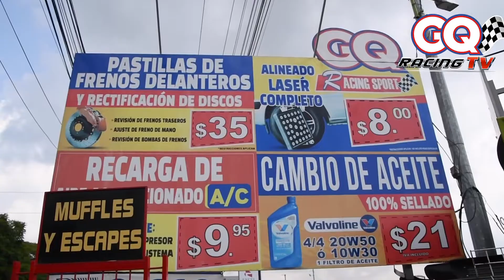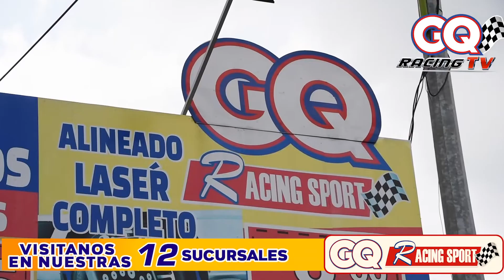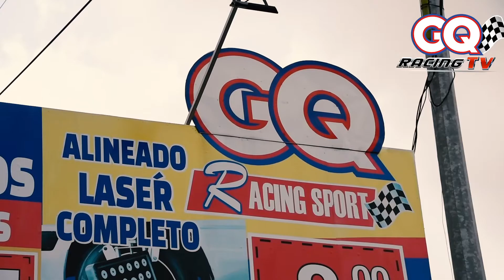😱😱 El sueño americano de un salvadoreño que ni Labestia 🚊🚊 le pudo arrebatar 😱😱😱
LO MEJOR PARA TU VEHICULO ESTA EN GQ RACING SPORT